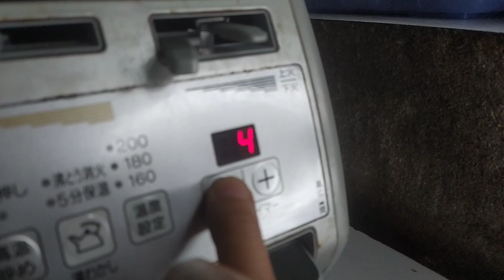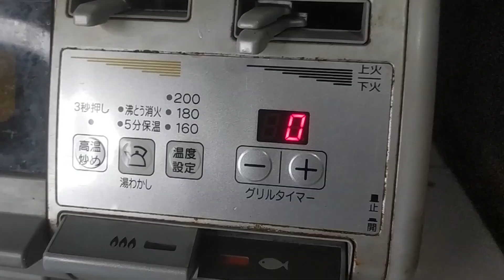MỰC NƯỚNG LÒ NGON BÁ CHÁY 💥💥💥 @XuanBangKao 10/02/2023